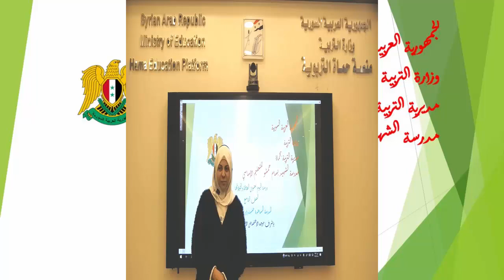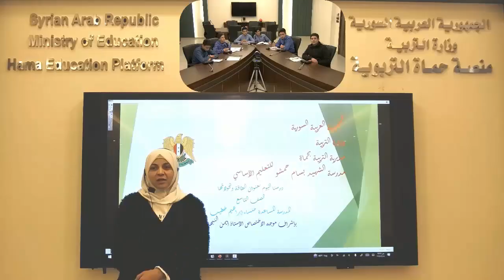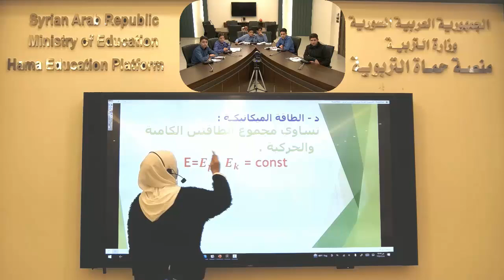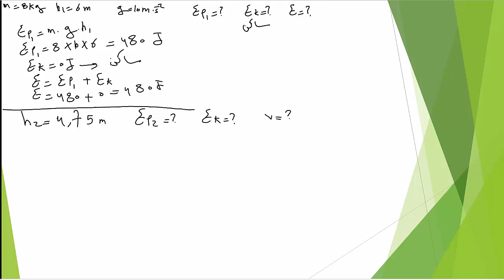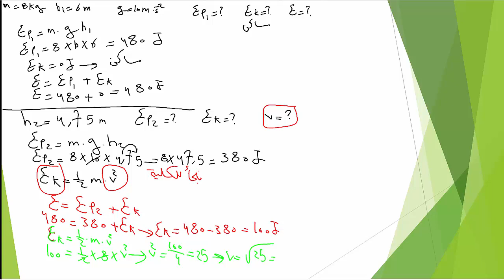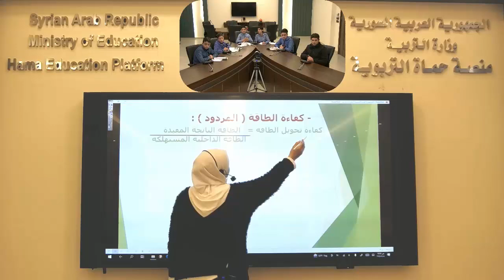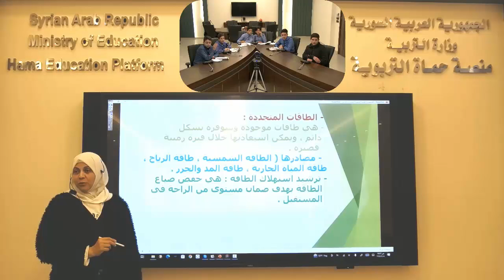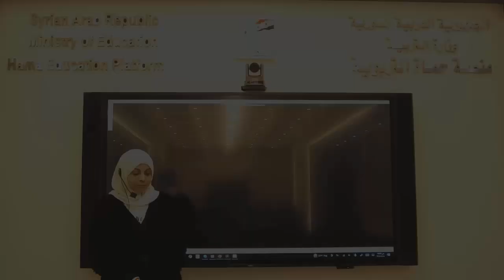الصف التاسع - فيزياء - الطاقة (2)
منصة حماة التربوية - الصف التاسع - فيزياء - الطاقة (2) - خنساء الخطيب